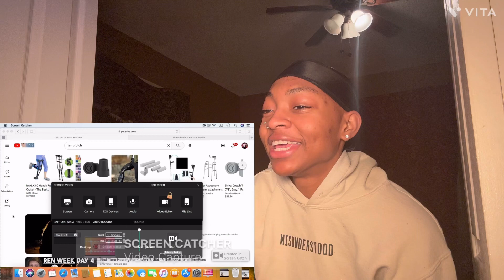HE NEVER FAILS TO IMPRESS ME!! Ren Ft. Bibi - Crutch REACTION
HE NEVER FAILS TO IMPRESS ME!! Ren Ft. Bibi - Crutch REACTION. I hope y'all enjoyed this video.